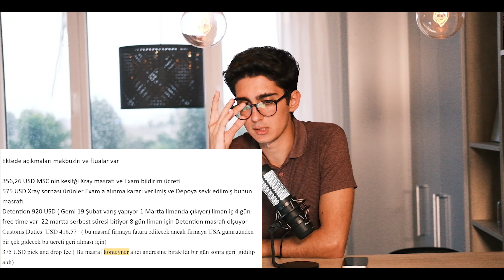Amazon'a Konteyner Gönderdik / 25.000 ₺ Ek Masraf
Bu YouTube videosu, Amazon'a konteyner gönderme deneyimini paylaşıyor. Adım adım süreç, gerekenler ve karşılaşılan zorluklar hakkında bilgi veren bu video, e-ticaret işine girişenler için değerli bir rehber niteliği taşıyor.

Amazon'a ürün gönderme aşamasında faydalı ipuçları ve deneyimler bu videoda sizi bekliyor!

Aklınıza takılan soruları sormak için 1'e 1 randevu oluşturun✅
    ➤ Randevu Hattı  : 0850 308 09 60

   ➤ Hesap Açılış Desteği Hattı : 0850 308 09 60